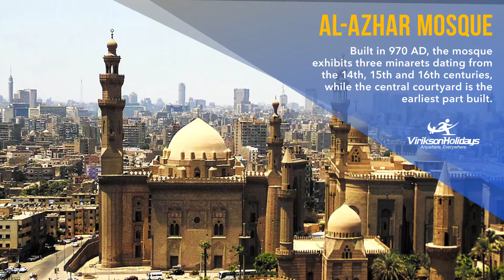Top Best Must-Do Things in Cairo, A land of Pyramids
Cairo, the Capital of Egypt is known to be a land of Pharoahs. Book your trip to Stroll in the old streets Cairo and overview Architectural Buildings. Visit the town’s vast Museums to say Hello to a thousand years old Mummies. Historical sites like Giza Necropolis and Pyramid of Djoser are all set to give you an authentic historical glimpse. Don’t miss to shop at Khan el Khalili, an old traditional Market in the heart of Cairo.